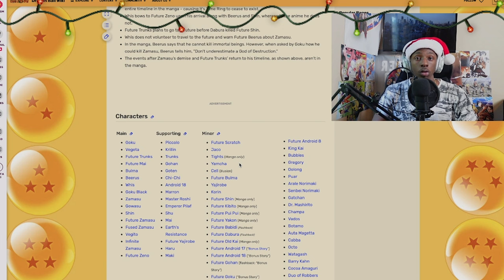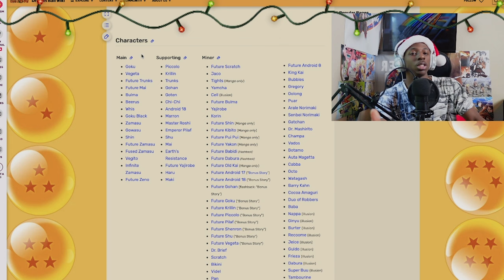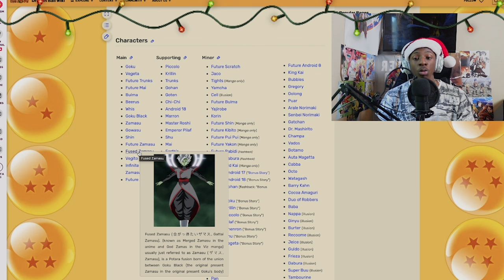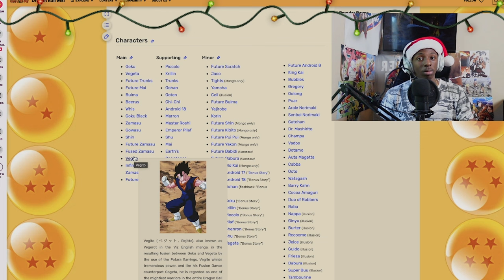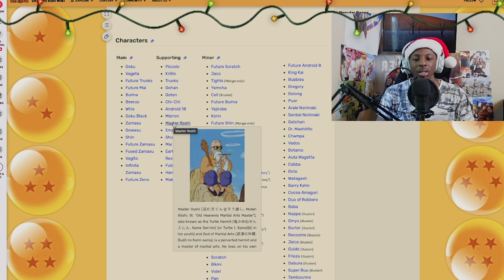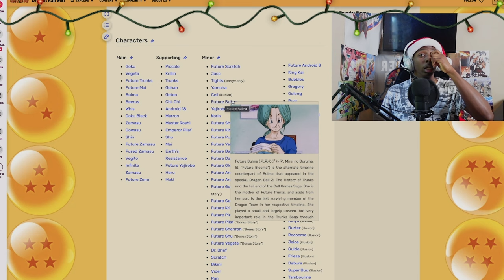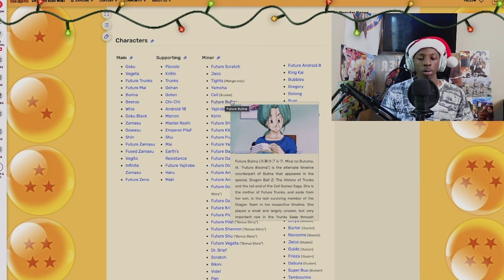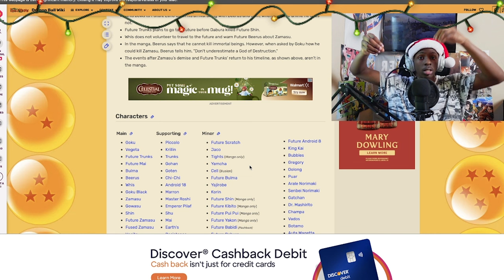DRAGON BALL SPARKING ZERO ROSTER PREDICTIONS FUTURE TRUNKS ARC (SUPER)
00:00-1:10 INTRO
1:11-9:23 ROSTER PREDICTIONS
9:24-10:16 TALLYING
10:17-10:33 OUTRO